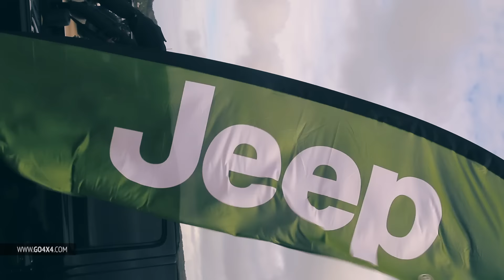Jeep Go Topless Day over 120 Jeeps on the beach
Hey everybody,

here is our quick edit of a day trip. International Jeep Go Topless day. First time ever so many Jeeps showed up on the beach. The Jeep community is growing fast in Australia. It was an awesome day 4x4 offroading, bbq and socializing

Jeep Wrangler JK, TJ, YJ
Jeep Cherokee, Jeep Grand Cherokee